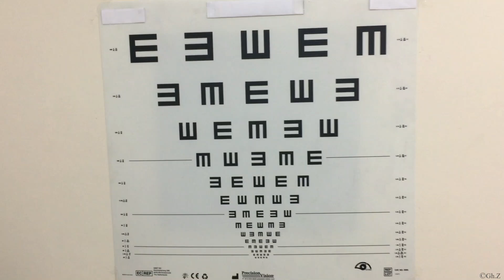Optics Quiz 73 (step1)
Optics Quiz 73 (step 1)
Q1: Name?
Q2: Use?
Q3: What do these numbers represent?